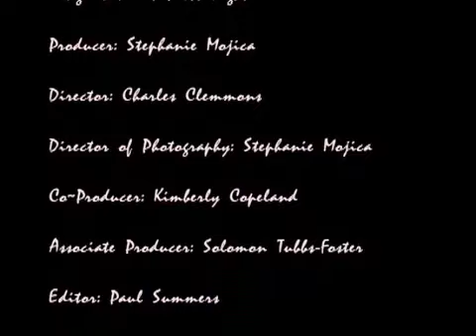Sara Shine "Love at First Sight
Directed by Charles Clemmons
Producer: Stephanie Mojica
Editor: Paul Summers